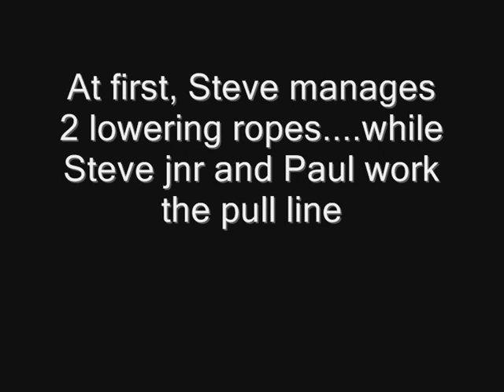Ash tree removal part 2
Ash tree removal